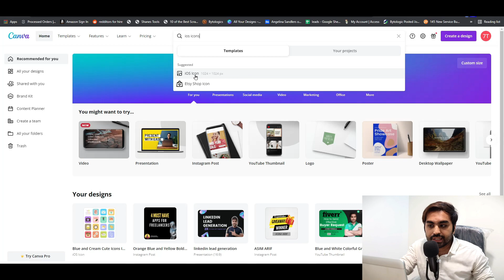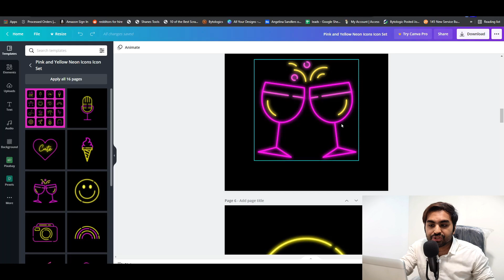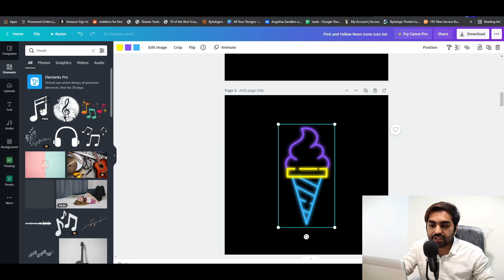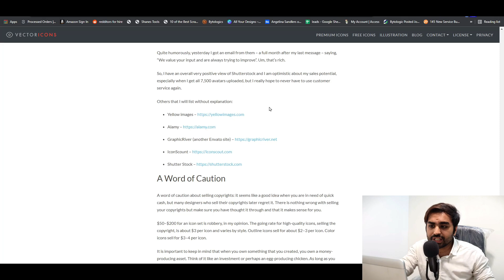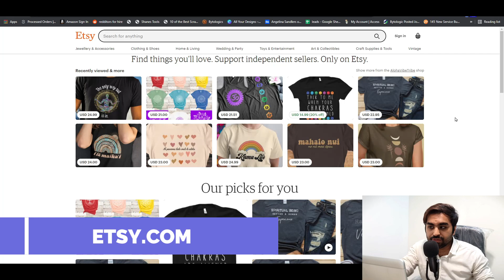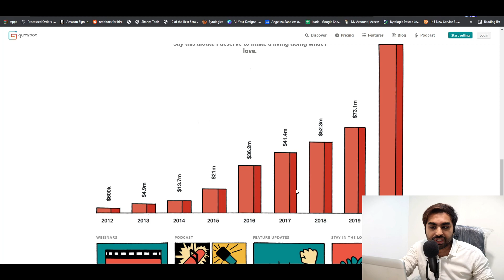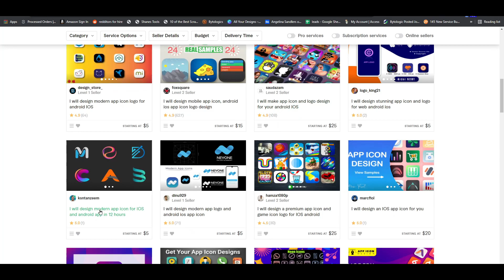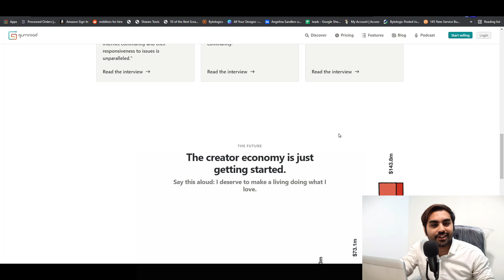Make $3000 Per Month Selling Iphone ICONS only [Hindi/Urdu]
Make $3000 Per Month Selling Iphone ICONS only | Make Money Online with Canva [Hindi/Urdu]

What you will learn in this video:
1- How to Create Simple App Icons
2- How to Sell App Icons
3- Free methods to promote Icons